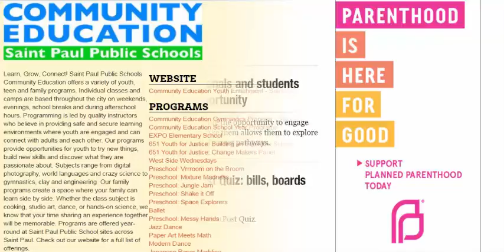Recognizing Navigational Tools For the Future of Education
I have to laugh when I think of the times I watched the television program, "Flash Gordon," as he putted through outer space in his make-believe space ship, talking on his make-believe wireless radio, and dressed in his make-believe space suit.